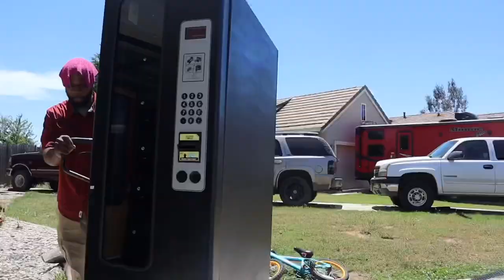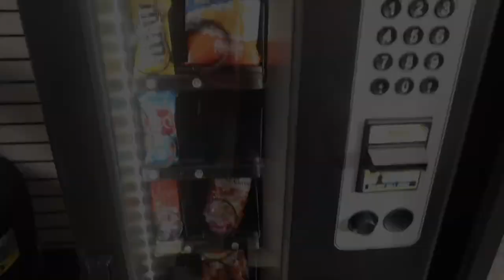PURCHASING A BRAND NEW TRAILER & A NEW VENDING MACHINE LOCATION.